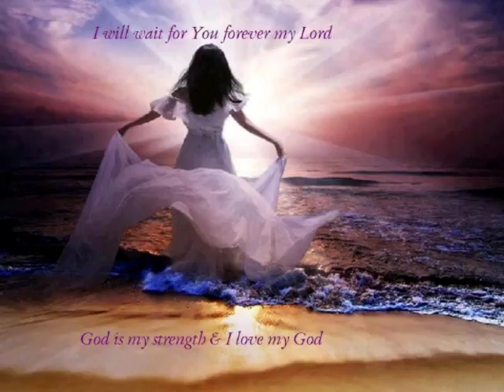JOHN 3:16 -- THE KEY TO ROSH HASHANA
The late Rabbi Joe McBride of the House of Judah discerned the Hebraic meaning of the most quoted passage in Scripture--John 3:16. This passage is rich with Hebrew idioms and is a proposal of marriage from the Father of Messiah Bridegroom, Yeshua, to His Bride.  It's the fulfillment of the Fall Feast of Rosh Hashana.  Janet McBride sings original Rosh Hashana wedding song at the end.